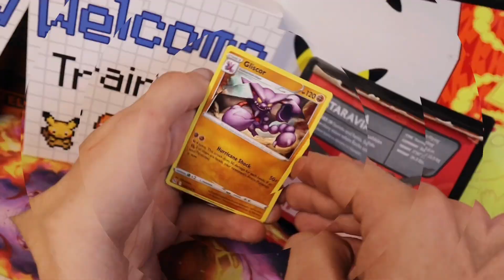Pokemon Calendar Staravia + Lost Origin October 8th